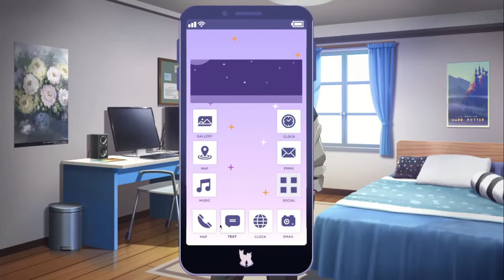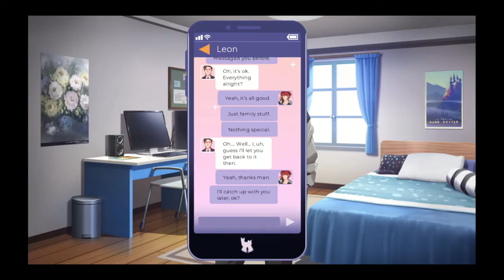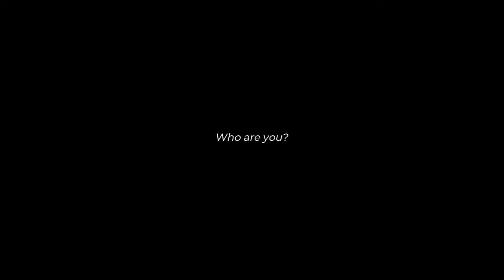Waiting | The Inn Between Demo [P2]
A nervous Myka is a pacing one.